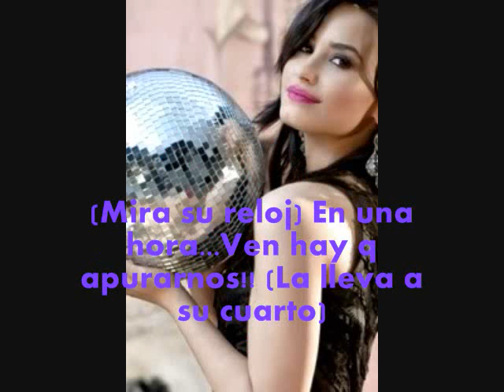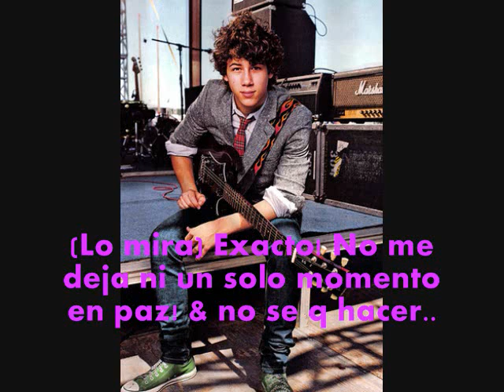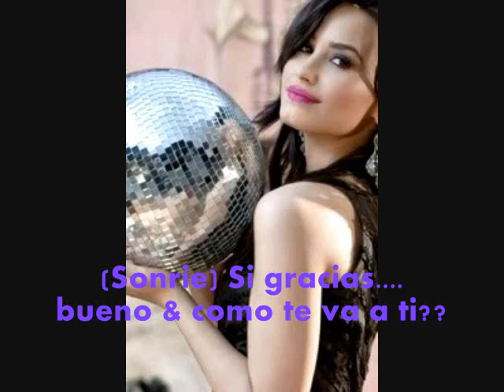In Love With You - Cap. 2 [Jemi-Niley]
Hi Girls! Bueno este es el capi #2. Para las q no vieron el 1° cap, es este :

Esperamos q les guste el cap =)
Gracias x ver!! & Comentar!! =D